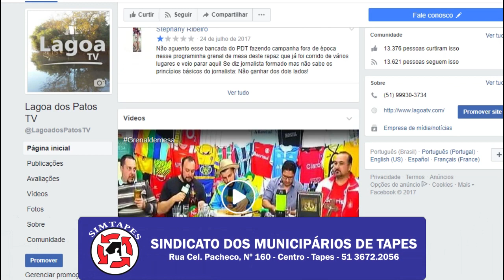APÓS SUCESSO FACEBOOK BLOQUEIA A PÁGINA DA LAGOA TV. Veja mais em